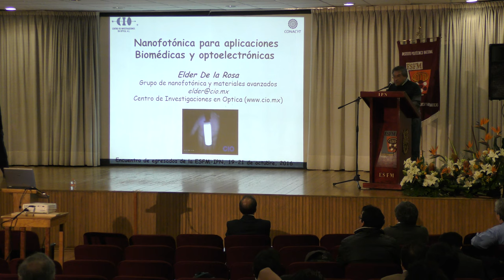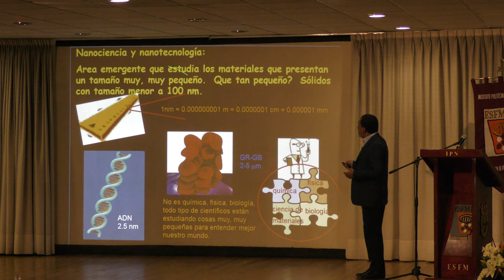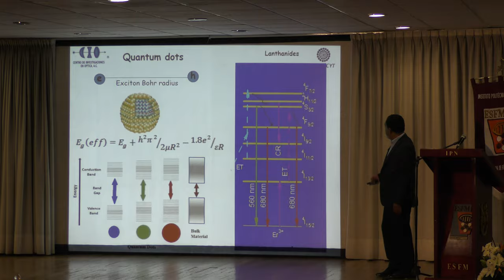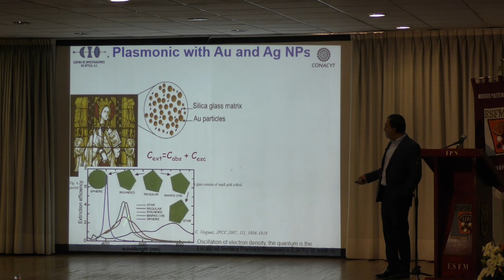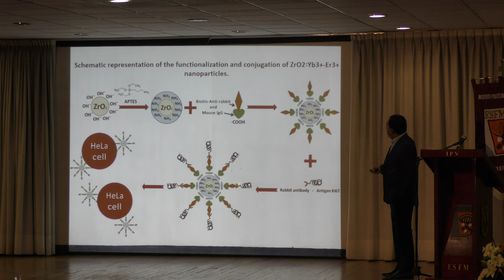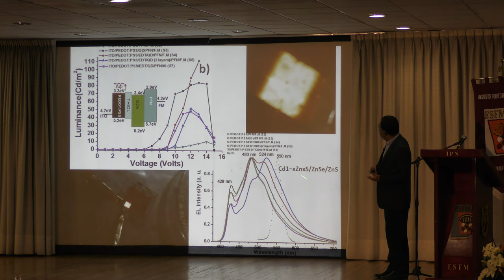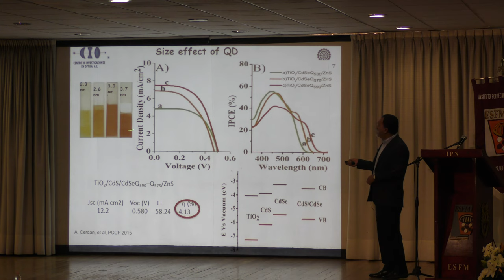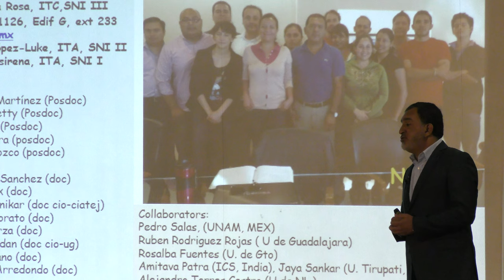Nanofotónica para aplicaciones Biomédicas y optoelectrónicas (Elder De la Rosa)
Nanofotónica para aplicaciones Biomédicas y optoelectrónicas

Plática dada por Elder De la Rosa (CIO-CONACYT) en el ciclo de conferencias Encuentro de Egresados Distinguidos en el marco del 55 aniversario de la Escuela Superior de Física y Matemáticas del Instituto Politécnico Nacional el jueves 20 de octubre del 2016.

Sobre el 55 aniversario de la Escuela Superior de Física y Matemáticas del Instituto Politécnico Nacional